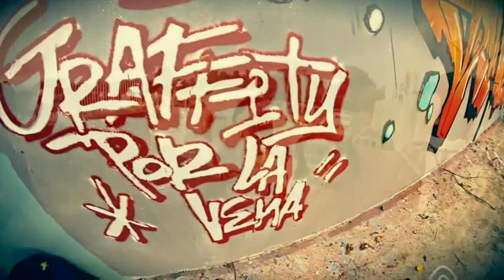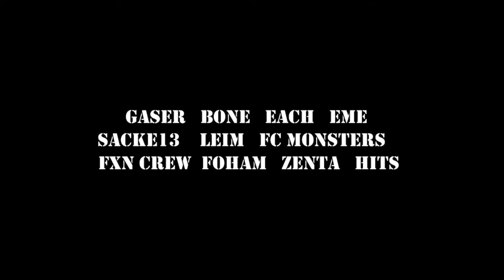GRAFFITI POR LA VENA 2.0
SKATE PARK REUS

SUNCROW MEDIA